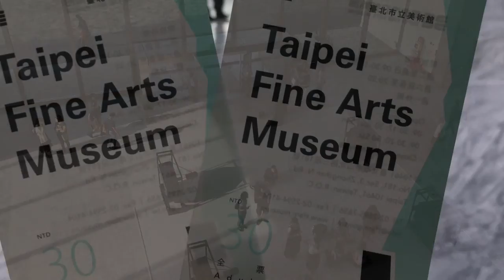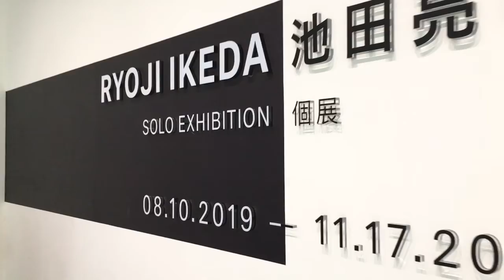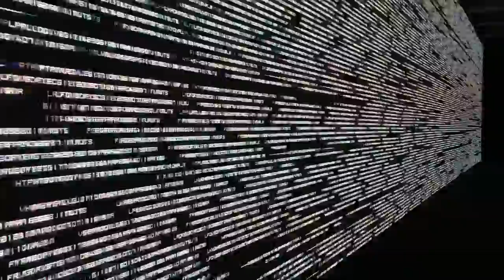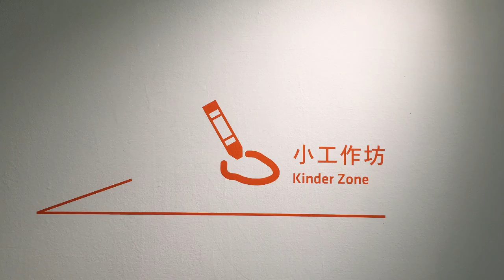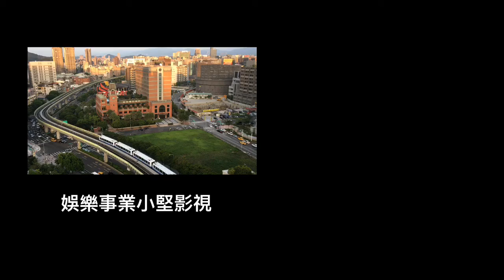旅行配方-017-台北市立美術館